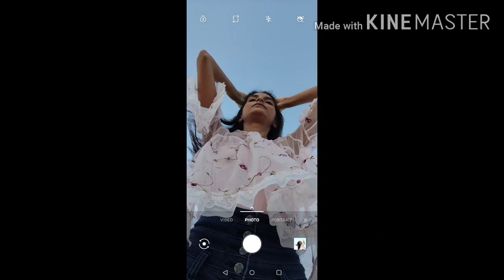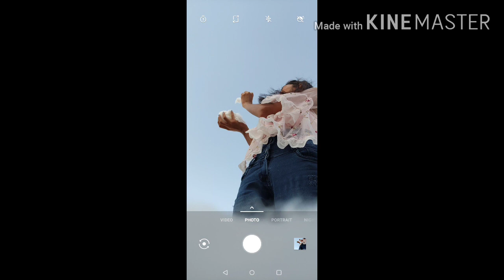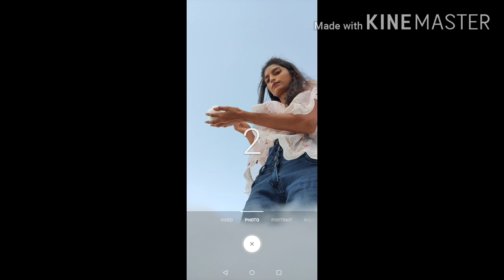self portrait photography under the sky instagram pictures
Mayuribhoir#self portrait photography under sky instagram pictures

Hey guyzz
 Am sharing self portrait photography under sky#instagram pictures

Hey guyzz
This is Mayuri Bhori!!💜
 I'm very passionate to bring some new ideas about the Fashion💅.

I will try to post new ideas on my channel and also on your requests.

Thankyou!❤️🙏🏻

Hey guyzz
 Am sharing photoshoot ideas

Thankyou!❤️🙏🏻